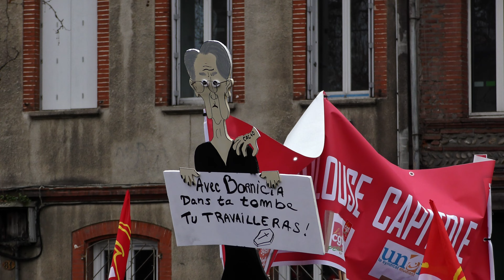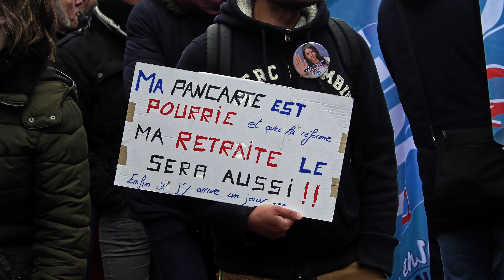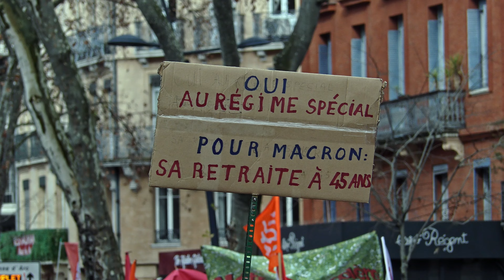TOULOUSE • 3ÈME MANIF CONTRE LA RÉFORME DES RETRAITES • 7 FÉVRIER 2023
Troisième grande manifestation intersyndicale contre la réforme des retraites à Toulouse.

La mobilisation a encore été d'ampleur, mais une fois de plus en terme de nombre de manifestants, il est impossible de se fier ni au comptage de la police, ni à celui des syndicats, tous deux semblant tout simplement aberrants.
Ce nombre serait de 23000 selon la police et 80000 selon les syndicats. Pour la comparaison, il était de 34000 selon la police et 80000 selon les syndicats le 31 janvier, et 36000 contre minimum 50000 le 19 janvier.

Pour des raisons nous incombant, nous n'avons pas pu suivre l'intégralité de la manifestation.